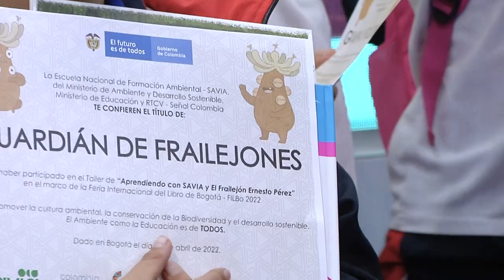El Frailejón Ernesto Pérez compartió con los niños en nuestro estand de la Filbo 2022